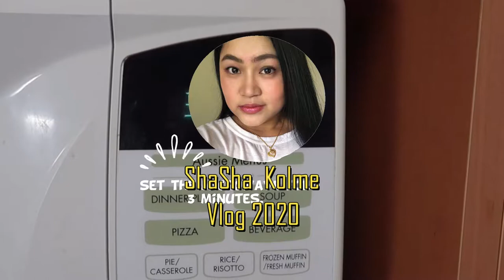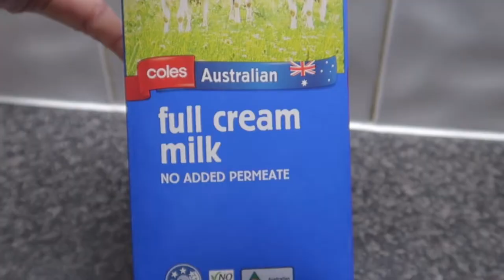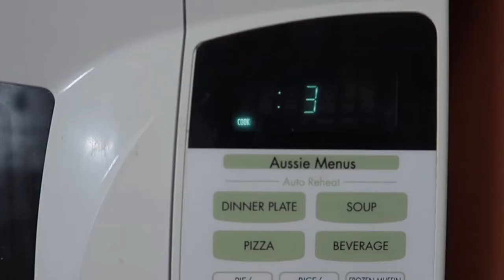How To Cook Leche Flan In A Mug Microwave | 3 Minute Leche Flan In A Mug Microwave | ShaSha Kolme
Hey Guys,
I share my simple recipe on how to cook Leche Flan Mug in Microwave. It's very simple that you can try it too to your home in just 3minute and you can have a filipino dessert ( Leche Flan ) .

Filmora 9 : For Editing

shasha kolme